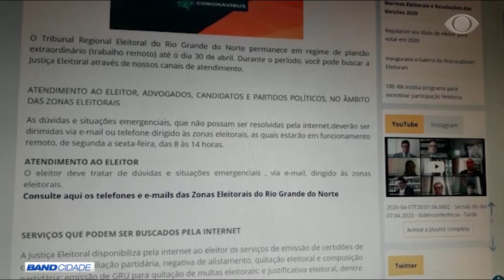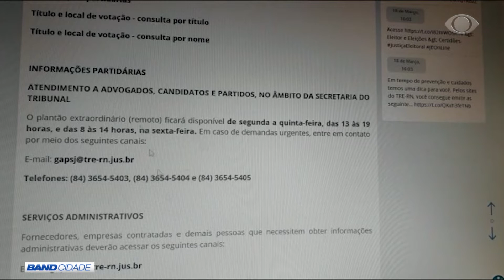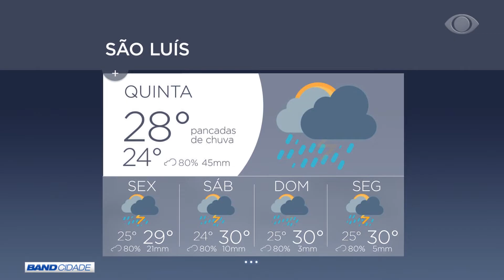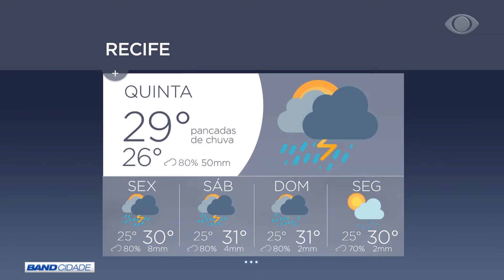BAND CIDADE RN - 15 04 2020